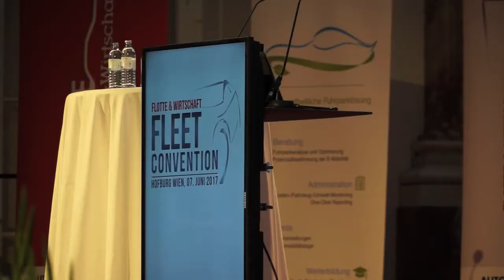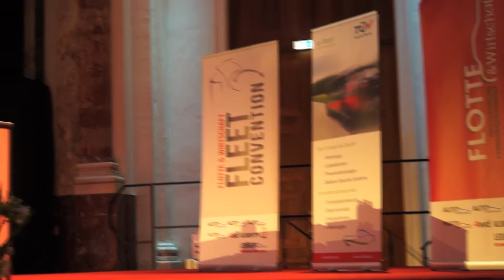Fleet Convention 2017: Besucherstimmen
Das sagen die Besucher zum Fachevent in der Wiener Hofburg